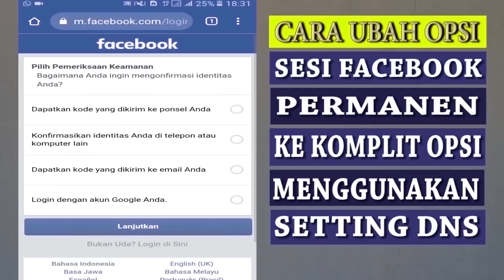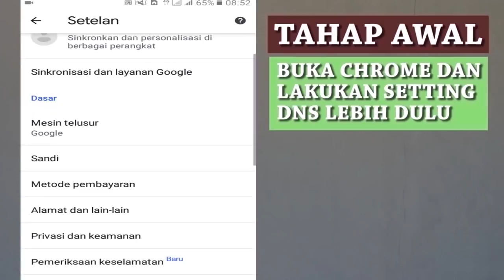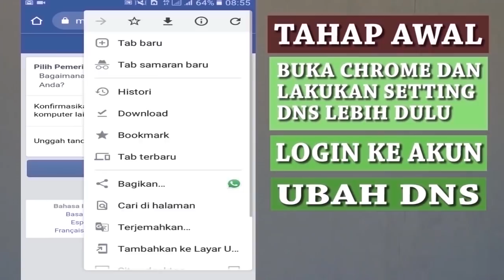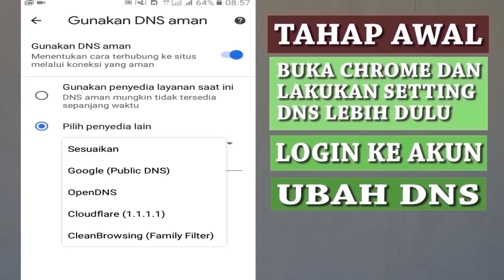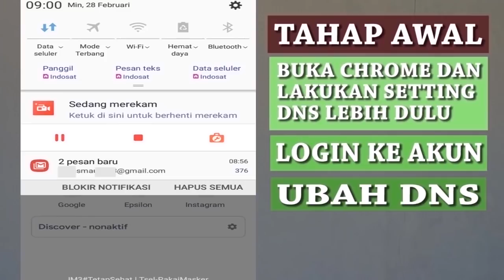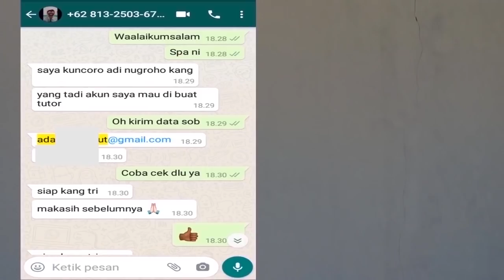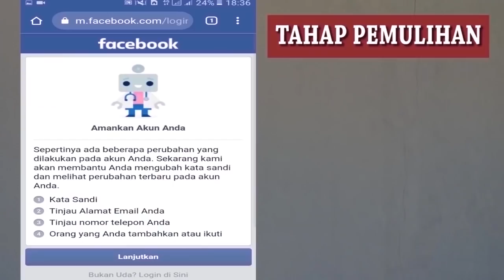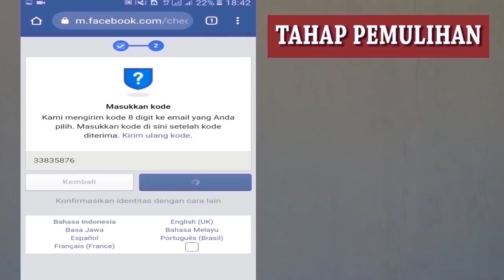CARA MENGATASI FACEBOOK KENA SESI PERMANEN FB CHECKPOINT KESESI UTP SETUJUI MASUK DIKOMPUTER LAIN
fb checkpoint ini lah cara mengatasi sesi permanen atau cara mengatasi sesi permanen fb setujui masuk komputer lain dan cara mengatasi sesi permanen unggah tanda pengenal

Email GiveAway: ( saat ini giveaway sudah berahir dan sudah di bagi)

kangtri share cara mengatasi fb kena sesi permanen 2021 dan cara mengatasi akun yang kena sesi permanen serta cara mengatasi akun ke sesi permanen setujui masuk komputer dengan cara ubah opsi